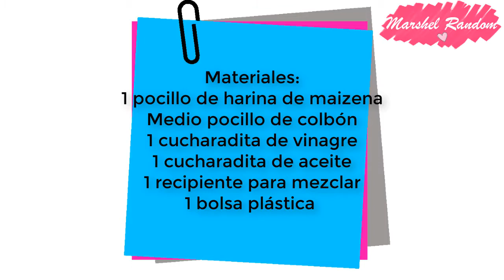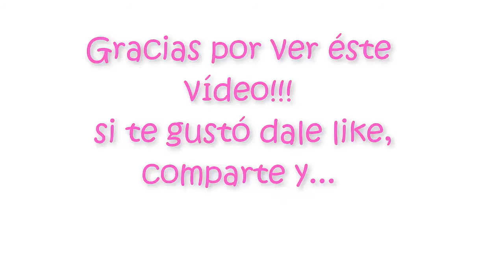COMO HACER PORCELANA FRIA CASERA 😊- DIY MANUALIDADES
Como hacer porcelana fría casera de una manera muy fácil!